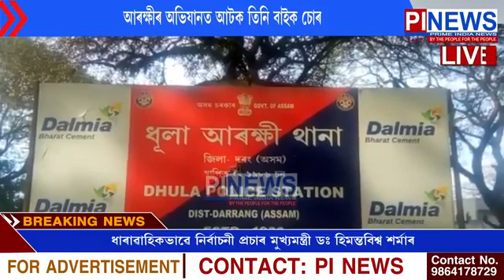ধূলা আৰক্ষীৰ বৃহৎ সফলতা